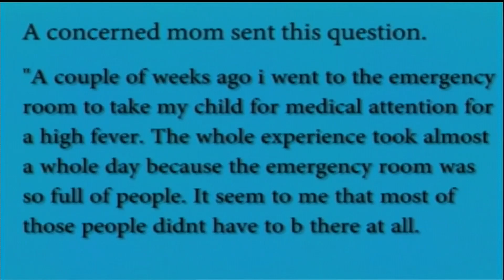Freeport The Bahamas Tonight 10/03/2018 Pt. 2